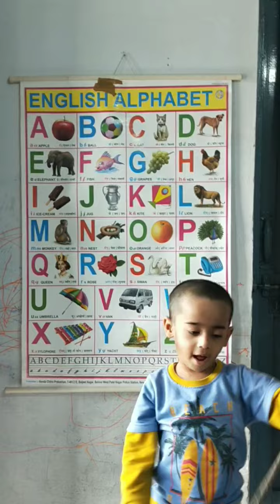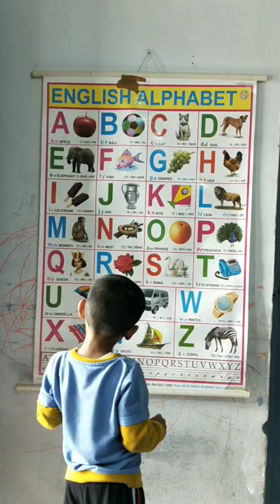ABCD Alphabet Letter Words Abcsong Phonics Song Nursary Rymes Rekha Ki Pathshala Kids Class abcd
hello bacchon aaj hum seekhenge abcd alphabet
letter
the alphabet
rekha ki diary
divit learning
nursary classes
kids aducation
e for elephants
f for fish g for grapes
s for swan
i se imli
ee se ikh
gha se ghadi
a se apple b se ball
c se cat
d se dog
hindi varnamala
#1 to 100
1se100hindimeinpadhehello bacchon aaj hum seekhenge abcd alphabet
letter
the alphabet
rekha ki pathshala
divit learning
nursary classes
kids aducation
e for elephants
s for swan
i se imli
ee se ikh
gha se ghadi
c se cat
d se dog
hindi varnamala
#1 to 100
Rekha Ki Pathshala
rekha ki diary
Rekha Ki Pathshala
rekha ki pathshala
रेखा की पाठशाला
rekha ki pathshala
rkd
rangon ke naam
colours name
divit learning
learn with divit
learn with colours nam
रेखा की डायरी
nursery rhymes
ukg
lkg
nursery bacche